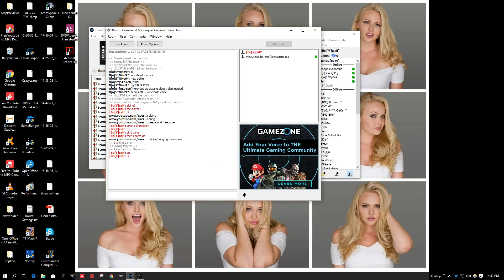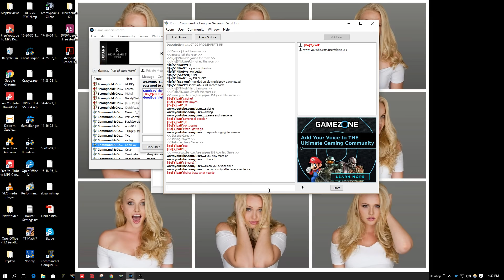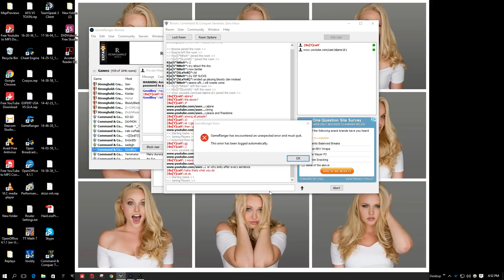BoYcaH vs Alpine16! CNC: ZERO HOUR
First Person view! See my erratic play style LOL Little bit nervous when I play alpine haha cause of his fast rush play xD